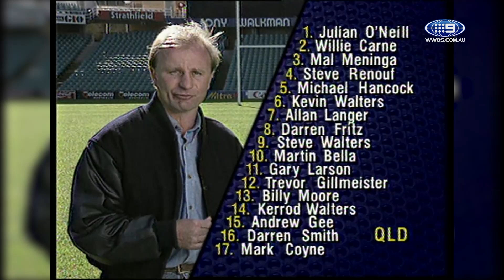Sterlo picks his Origin side for 1994 - WWOS Archive | NRL on Nine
Go back into Nine's Rugby League archive and check out who our Peter Sterling picks to run out for New South Wales and Queensland in Game 1 of the 1994 State of Origin series.